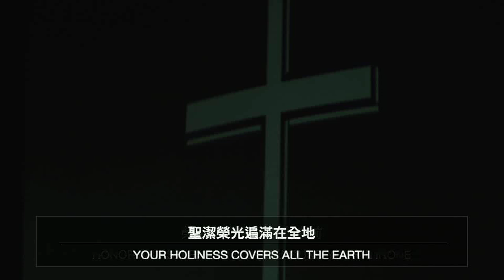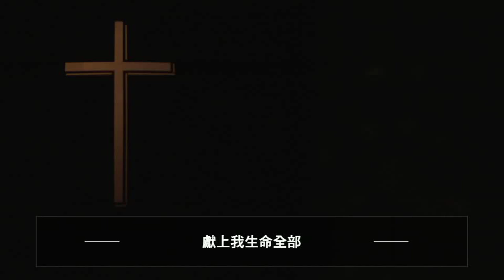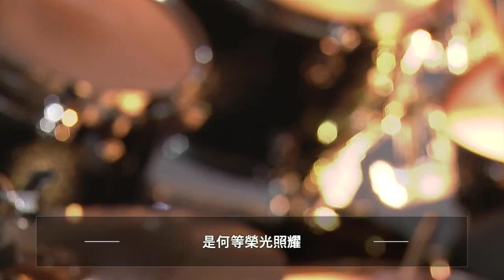20200315 生命河主日敬拜 Sunday Worship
大能拯救0:33 | 充滿在這裡 7:39 | 我屬於你 17:25 | 主, 你是 24:47
• 歡迎您一起來敬拜愛我們的主，願今天敬拜的恩膏充滿您。希望這裡能成為你屬靈的家，跟我們ㄧ起經歷神的同在。如果你想多認識生命河
【敬拜主領：余健 & 王若曼】
1177 Laurelwood Road, Santa Clara, CA 95054 USA